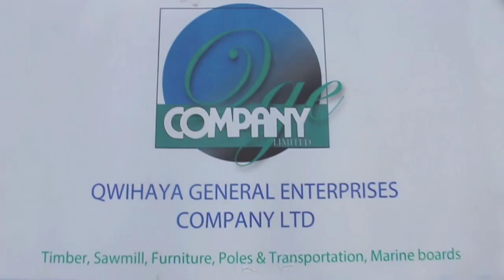RC SONGWE achezesha KICHAPO KIKALI kwa WANAFUNZI waliochoma bweni la SHULE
MKUU WA MKOA WA SONGWE BRG. NICODEMAS MWANGELA AMETOA ADHABU KWA WANAFUNZI WALIHUSIKA KUCHOMA BWENI KATIKA SHULE YA SEKONDARI WAVULANA YA OSWE ILIYOPO MKOANI SONGWE WILAYANI MBOZI.

KUFUATIA TUKIO LA TAREHE 3 JUNE 2020 LA KUUNGUA KWA BWENI LA SHULE YA SEKONDARI YA WAVULANA OSWE KUCHOMWA NA WANAFUNZI WAWILI WA KIDATO CHA PILI AMBAO WAMEBAINIKA BAADA YA KAMATI YA MKUUWA MKOA KUFANYA UCHUNGUZI NA KUWABAINI.

WANAFUNZI HAO NI NAFTALI NGANGA NA COLIN KISINGA LAKINI PIA WANAFUNZI WATATU WAMEBAINIKA KUWA NA TAARIFA YA TUKIO HILO LIKIWA LINAANDALIWA NA HAWAKUTOA TAARIFA NAO PIA WAMEADHIBIWA KWA VIBOKO.

MKUU WA MKOA WA SONGWE NAYE AMEBAINISHA NA KUWEKA WAZI NAMNA ALIVYOKELWA NA TUKIO HILO NA KUTOA MIEZI MITATU KWA WANAFUNZI WALIOHUSIKA ILI KULIPA FIDIA LAKINI PIA AMEWATAKA WALINZI, MWALIMU WA ZAMU NA PATRONI KULIPA FIDIA KUTOKANA NA UZEMBE.